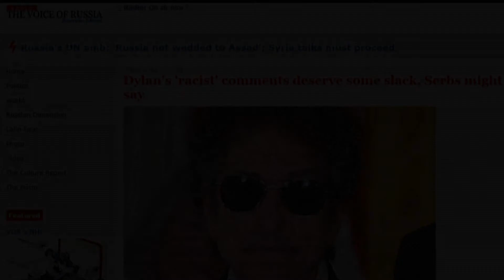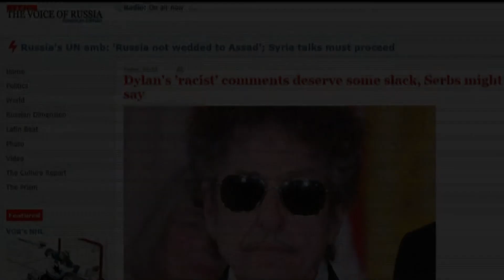Voice of Russia Radio - Danielle Sremac Interview on Law Suit against Bob Dylan